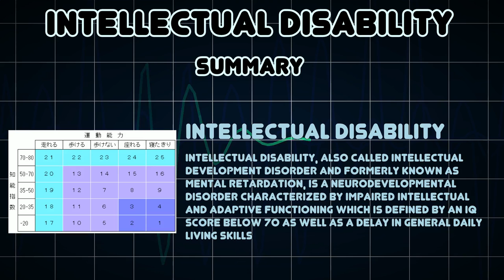Intellectual disability (Medical Condition)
Symptoms, risk factors and treatments of Intellectual disability (Medical Condition)

Intellectual disability, also called intellectual development disorder and formerly known as mental retardation, is a neurodevelopmental disorder characterized by impaired intellectual and adaptive functioning which is defined by an IQ score below 70 as well as a delay in general daily living skills